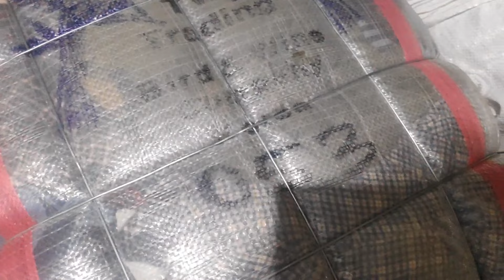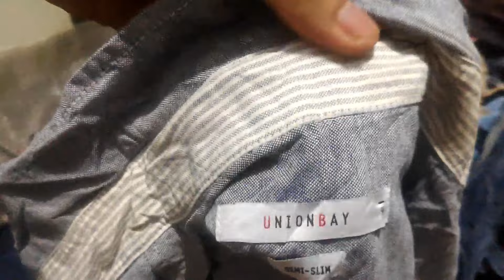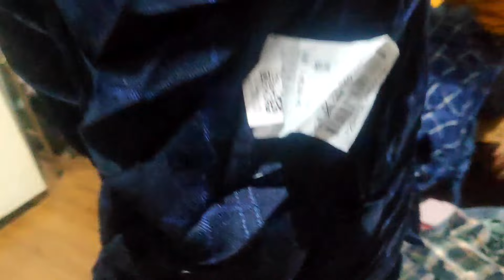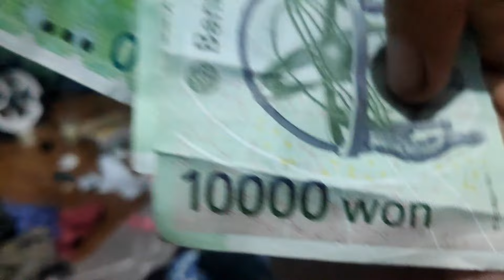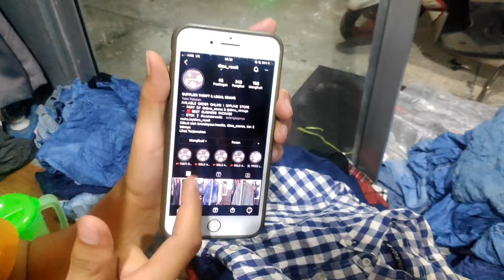BUKA BALL FLANEL KOREA GAK NYANGKA DAPET BEGINIAN! - BALL FLANEL KODE TW 053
Halo di video kali ini gue mau buka ball atau bongkar ball flanel kemeja bersama dims vintage di toko lamanya, buka ball flanel Korea dengan kode tw 053 ternyata isinya lumayan juga dan kita ga menyangka dapet sesuatu di ball ini!
Tonton aja video bongkar ball ini siapa tau bisa jadi inspirasi kalian jika ingin bongkar ball atau ingin beli ball buat memulai usaha thrifting baju bekas.